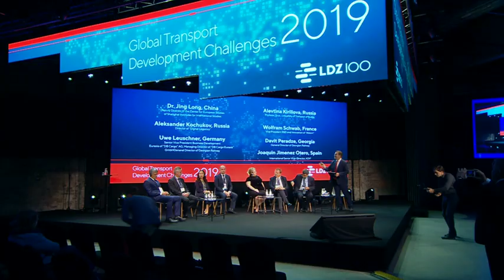LDz Conference. Panel discussion. 12.09.2019.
12. septembrī Rīgā norisinājās VAS "Latvijas dzelzceļš" rīkotā starptautiskā konferencē “Globālās transporta kustības izaicinājumi", kurā tranzīta nozares eksperti no visas pasaules diskutēja par tendencēm, kas nosaka mūsu reģiona un visas pasaules transporta un tranzīta nozares aktualitātes un izaicinājumus, un kuras ietekmē arī Latvijas tranzīta nozares konkurētspējas paaugstināšanas iespējas.

SJSC "Latvijas dzelzceļš" conference "Global Transport Development Challenges" is an annual conference, where high-level experts from railway and other industries discuss latest transit industry developments in Europe and the world, as well as seek and find ways to foster international competitiveness of the transport and transit industry of Latvia and its contribution to the Latvian economy.